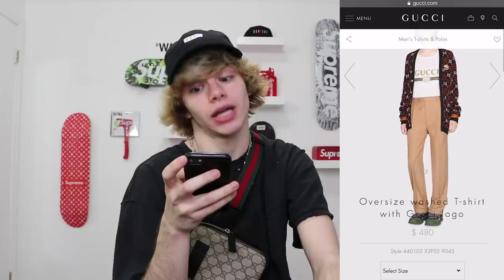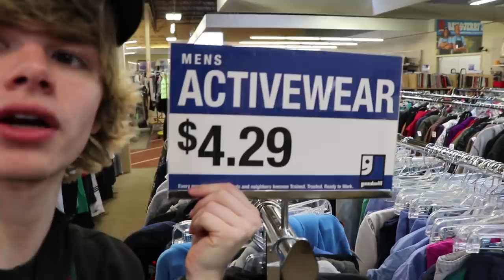$3000 GUCCI Hypebeast Outfit at Thrift Store & first GUCCI Bag!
Here's another video from my Thrift Shop Challenge Series where I copy an outfit and thrift it. This time I copied a whole Gucci outfit but I also copped my first Gucci bag that is 100% authentic. My other videos I copied LIL PUMP, LIL Mose, 6ix9ine, LIL XAN and this time I try duplicate Lil Mosey's Gucci outfit.

Connor's Sizes:
Shoes- 8.5
Shirt- Medium

The Dad's Sizes:
Shoes -11
Shirt- XL